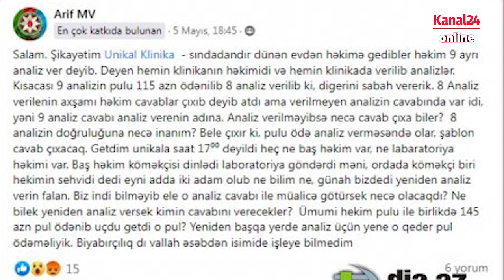“Unikal Klinika"da UNİKAL FIRILDAQ… – BUNUN BAŞQA ADI YOXDUR…